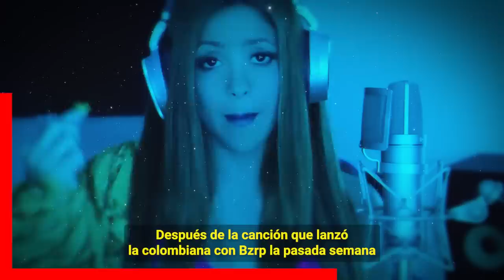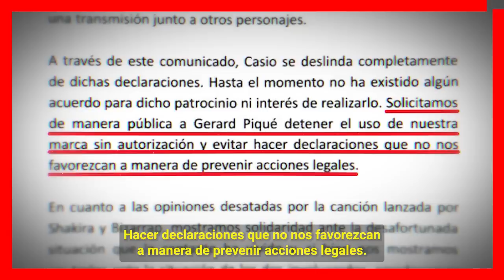🔴 Shakira Empieza ll 𝗠𝗨𝗥𝗢 𝗗𝗘 𝗗𝗜𝗩𝗜𝗦𝗜Ó𝗡 Para No Verles La Cara a Sus Suegros y 𝗔𝗦𝗜 𝗥𝗘𝗔𝗖𝗖𝗜𝗢𝗡𝗔𝗥𝗢𝗡 🤫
Shakira Inicia una nueva faceta en su vida y no quiere tener nada que ver con pique ni con sus suegros por eso ya inicio la obra de separacion entre su casa y la casa de sus suegros.

 BIENVENIDOS!!!
suelta la sopa
televisa
exclusivas
venga la alegria
tv azteca
polemica
chismes
Entertainment
farandula mexico